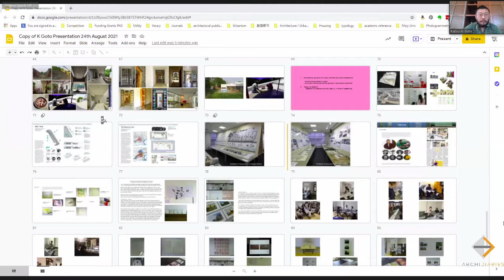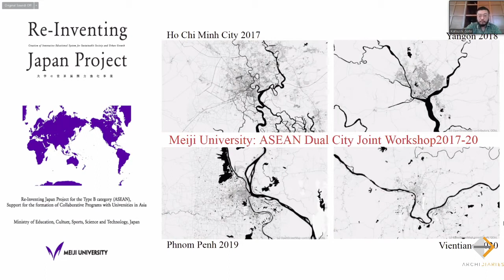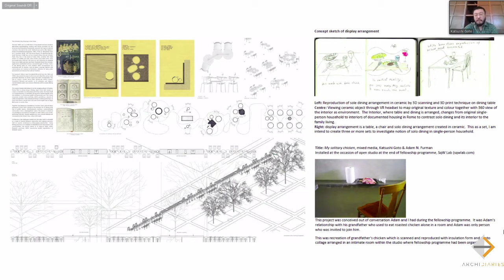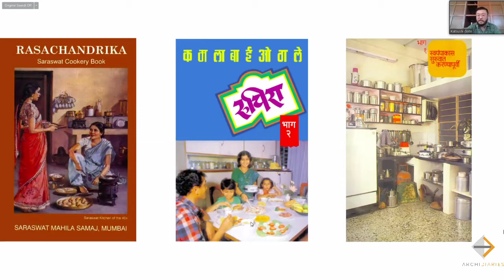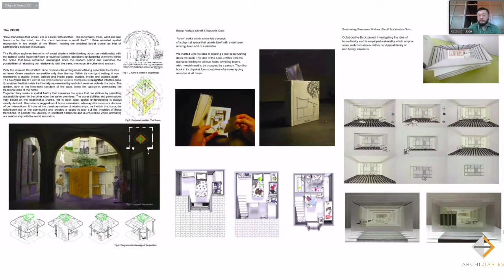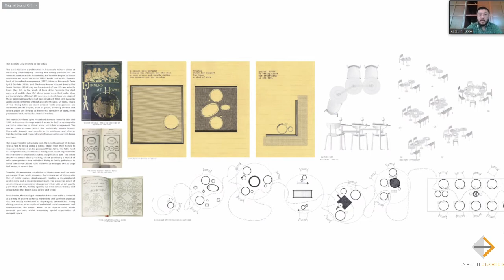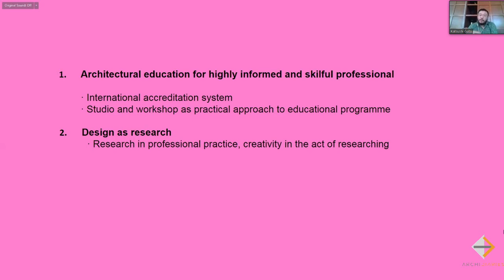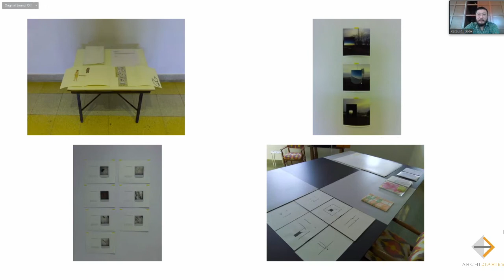Practicing Drawing and Domestic | Live Interview with Katsushi Goto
Katsushi Goto is a practicing architect based in Mumbai and Tokyo, the director of design and research firm, Squareworks in Mumbai.  Recently completed project #7 Southlands has been nominated for INSIDE award, World Architecture Festival 2018 and Dezeen Award 2018 for residential Interiors.

He studied at Housing and Urbanism, Architectural Association, London.  His current research focuses on the domesticity associated with the materiality of ideal-family home and the intersection of politics of public domain and interior urbanism.

He served as senior assistant professor at Meiji University in Tokyo to programme and coordinate international workshops with seven institutions within Southeast Asia.  He is a studio tutor, Bachelor of Urban Design Faculty of Planning CEPT University, Ahmedabad, India.  He is also founding member of SqW:Lab which is a research fellowship programme in Mumbai for cultural practitioners from all over the world.